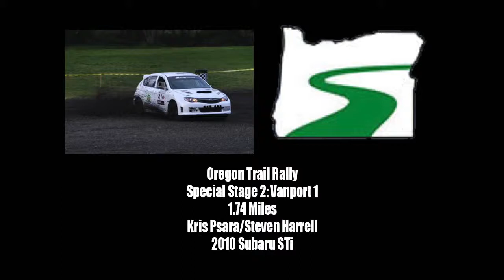Oregon Trail Rally 2015 SS2 - Psara/Harrell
In car from the Dukes of Mendocino Subaru STI of Kris Psara & Steven Harrell on the first run of the Vanport stage of the 2015 Oregon Trail Rally in Portland, Oregon